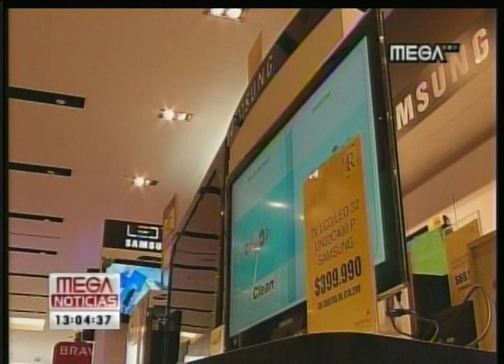TV Portatil, digital y HD en Chile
Nota de meganoticias en relación al boom de televisores previo al Mundial de Futbol